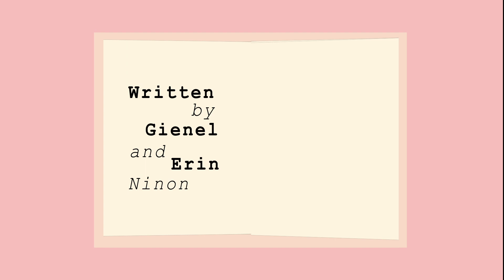The Hitlist (motion graphics uni assignment)